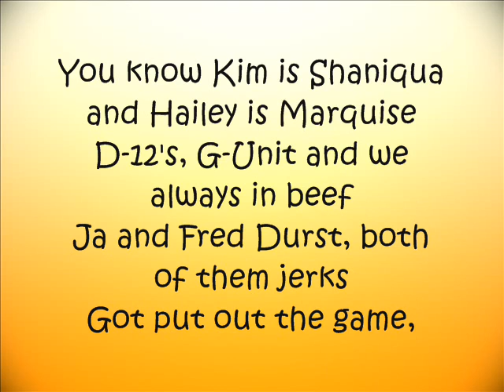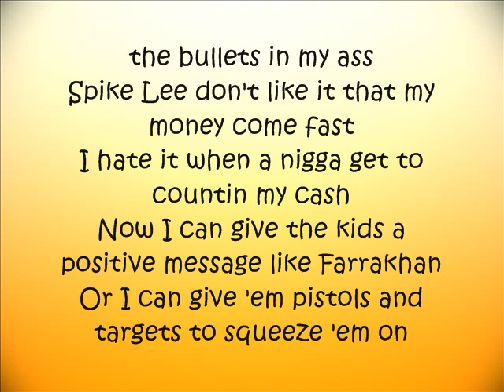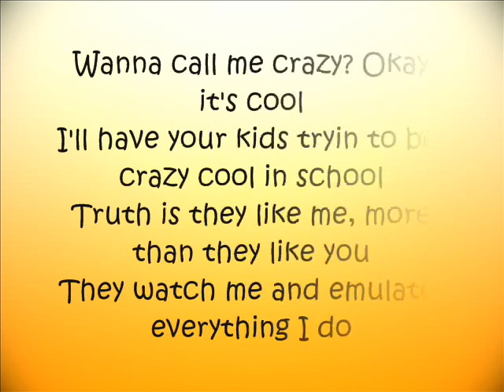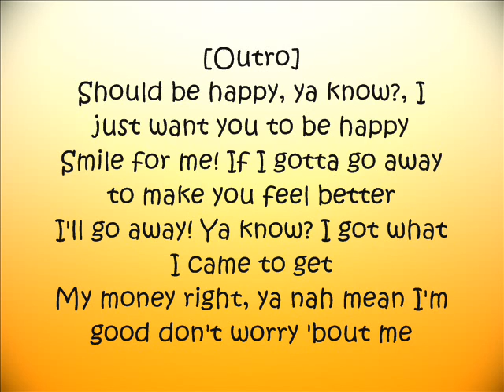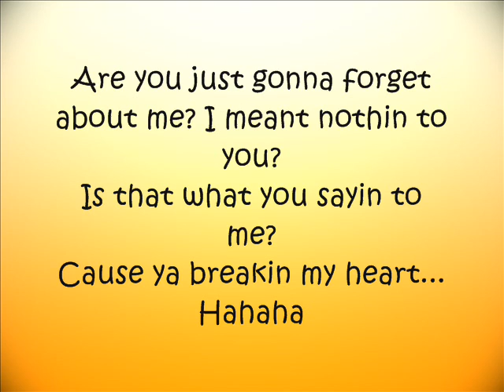50 Cent - Smile lyrics (HQ)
Smile nigga my next album might be my last